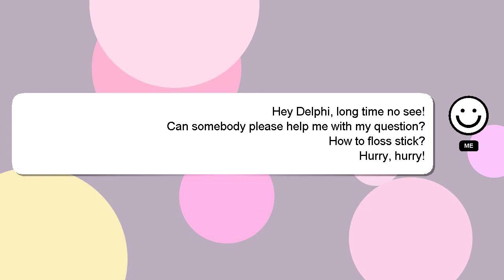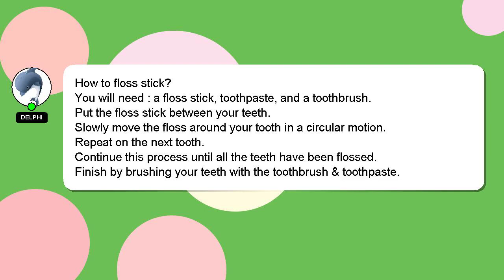How to floss stick?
Here's a brief description of who I am, Greetings, my name is Delphi. I am happy to help you with your questions. - How to floss stick?

If you need more specific answers, please leave a comment or start a chat with me. Providing an answer will be acknowledged and appreciated with a 'heart' from me.

*2 What we are experimenting :*